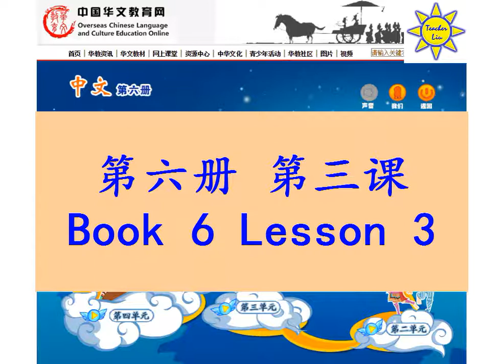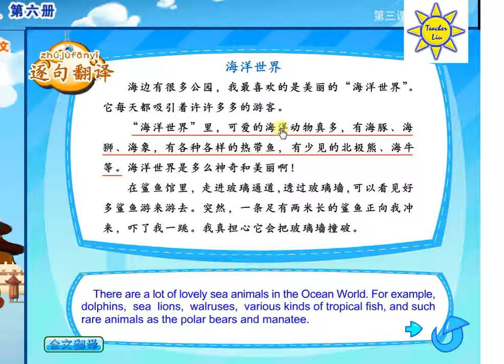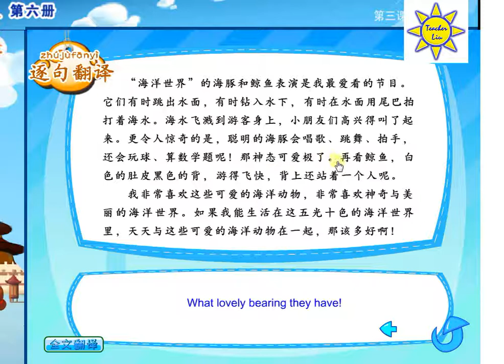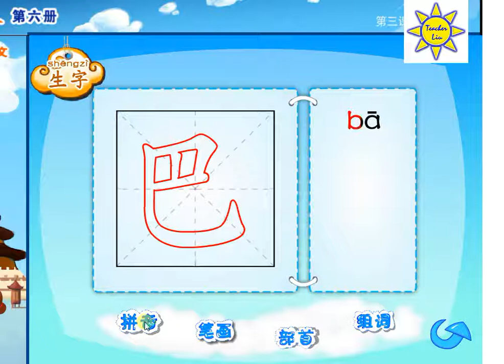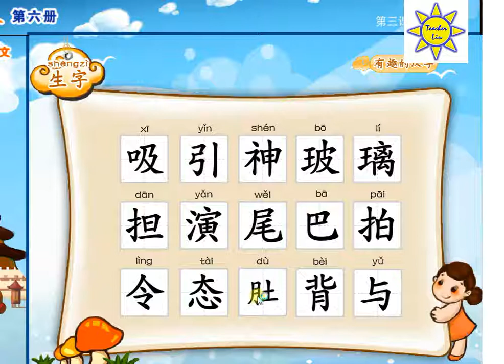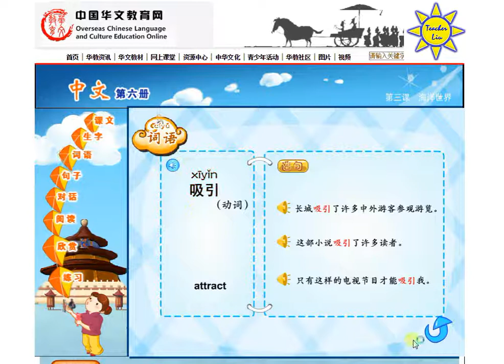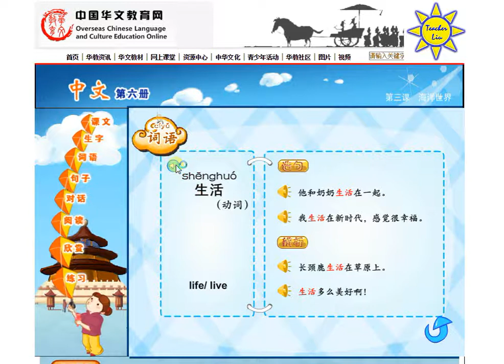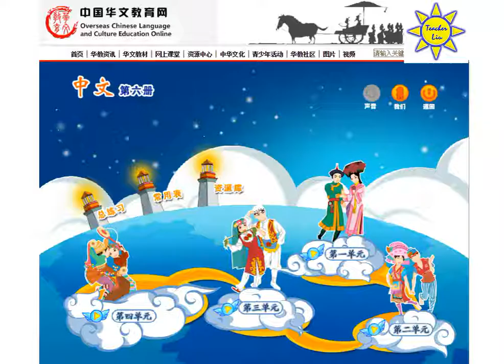"中文" 第六册第三课; "Zhong Wen" Book 6 Lesson 3; 海洋世界; The Ocean World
*《中文》教材第六册单课下载 – Book 6 Textbook

*《中文》练习册第六册A单课下载 – Book 6 A-Book

*《中文》练习册第六册B单课下载 – Book 6 B-Book